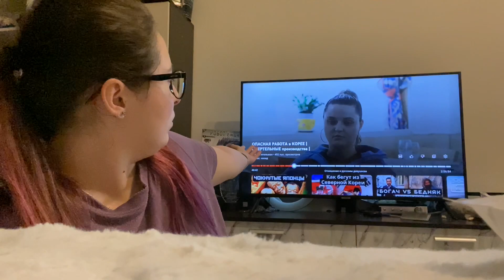иду по магазинам (удачно) / выбираю чемодан (нет) | 12.08.2023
🍀Основной канал YOUTUBE - EZHOVA TV

✨Чуть-чуть информации✨
🇰🇷Сегодня 1858 день с начала

Мы вернулись на влоговый  канал 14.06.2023 и это наше видео каждый день 2.0 - Добро пожаловать в наш дневничок/день 60

📋МИНИ вопрос-ответ:
1) Ваши имена?
-Дима и Ангелина
2) Где живёте?
- Санкт-Петербург
3) В какой программе монтируете свои видео?
-Final Cut Pro или Pinnacle Studio 22
4) На что снимаете?
-Sony ZV-1 / iPhone 11 Pro Max
5) Ваши интересы/хобби?
-снимать видео-дневник; готовить блюда/кофе; учить корейский/ английский; кататься на лонгборде; смотреть кино с вкусняшками; заниматься спортом; путешествовать
6) Сколько вам лет?
-Дима 27/Ангелина 25
7)Ваш рост? хехехе
-Дима 192 / Ангелина 162

Сейчас нас на канале ??? ёжиков :)